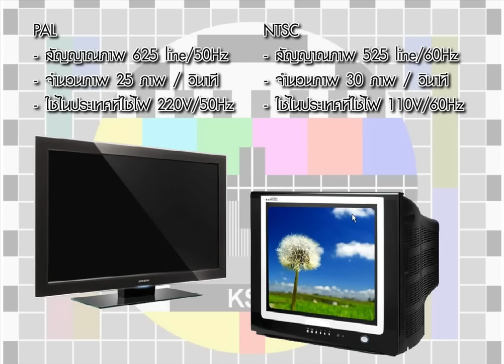02 รู้จักและเข้าใจงานวิดีโอ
บทนี้จะสอนให้เราเข้าใจงานด้านวิดีโอมากยิ่งขึ้น เช่น ศัพท์ที่ใช้ ระบบโทรทัศน์ ความรู้พื้นฐาน เป็นต้น